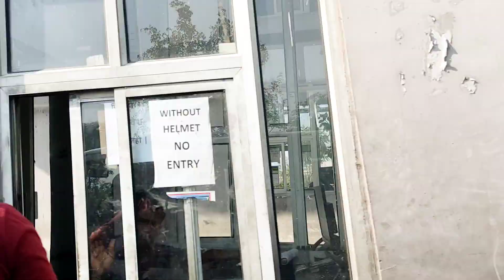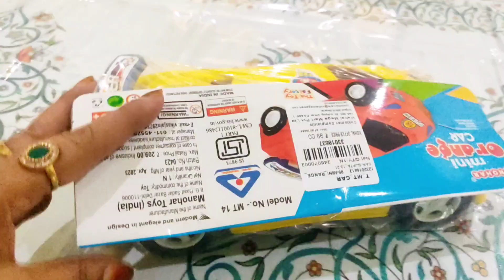Welcome to Lucknow|Lucknow vlog | Vishal kyu gye | fariya faiyaz ki duniya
Welcome to Lucknow | Lucknow vlog | Vishal kyu gye
kya laye vishal se
Gomti Nagar
fariya faiyaz ki duniya
van se safsr